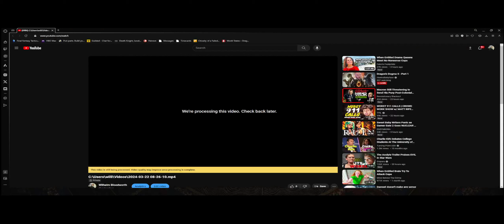Dragon Dogma 2 (1st playthrough)[Part 1]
Woladur gets some vengeance while dying in the process to a one giant.